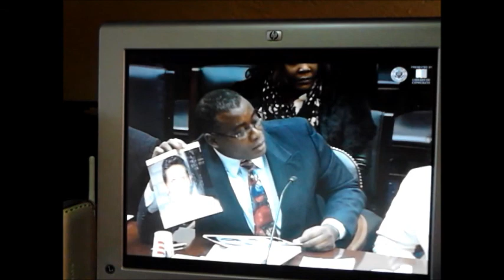Respuesta de Antúnez a panelista